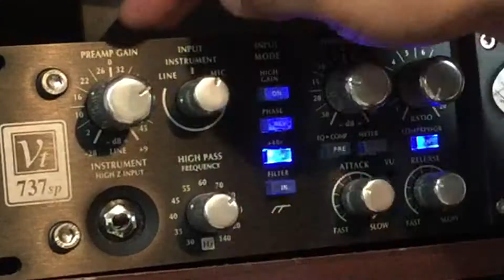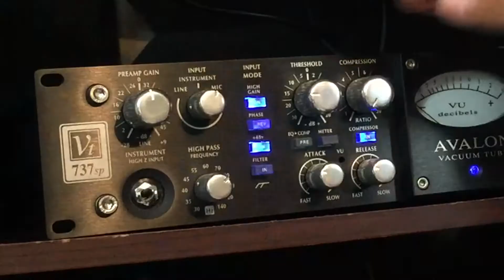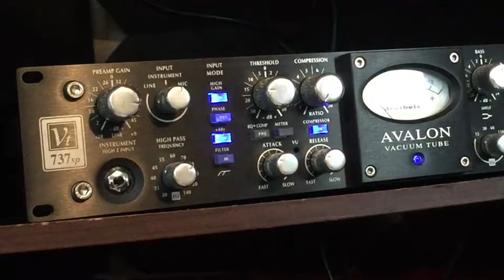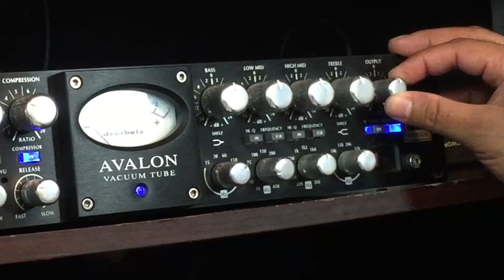Audio Technica AT899 Lavalier Mic Test with Avalon Vt 737sp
Today we pair the Audio Technica AT899 Lavalier  microphone with the  Avalon Vt 737 sp. The AT899 lav  mic is a great mic for variousl projects. Vocals, Radio Broadcasting, Interviews, You Tube Videos and Podcasts. Known for its excellent ability to reject outside noise. Also,  the Avalano Vt 737sp, a  premium microphone preamp, packed with loads of features. It has high quality tubes and a clean sounding, hi gain preamp. Also including a smooth as butter compressor and loads of eq options that will have beginners eager to learn and professionals playing with it all day.

Featured Gear:
Audio Technica AT899 Lav Mic
Avalon VT 737sp

Collection of all the Gear I use for the Channel

YouTube Camera
Vlogging Microphone
Dead cat
My Main Audio Recorder
Shotgun Microphone
Drone 1
Drone 2
My Favorite WebCam
My Previous Favorite Webcam (Huge Discount):
Best Home Mixer (with bonus stuff)
Awesome Headphones for Mixing